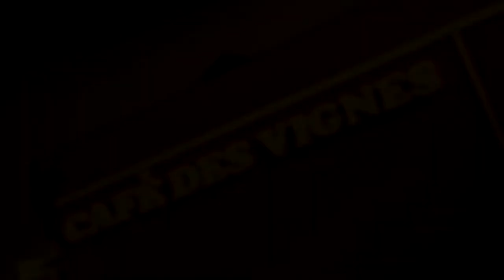PREPA SPORTS presente : ZUMBA PARTY salle des vignes - le teaser !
ZIN Steph présente la ZUMBA PARTY à la salle des Vignes de RIBAUTES.

Avec la présence exceptionnelle de Soldat Jahman / Luis GUISAO et MC Jabbar !

Commandez dès à présent votre DVD auprès de ZIN Steph.